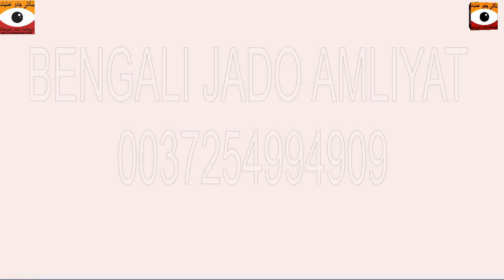Mohabbat Ka Amal || Naqsh | Bengali Jado Amliyat